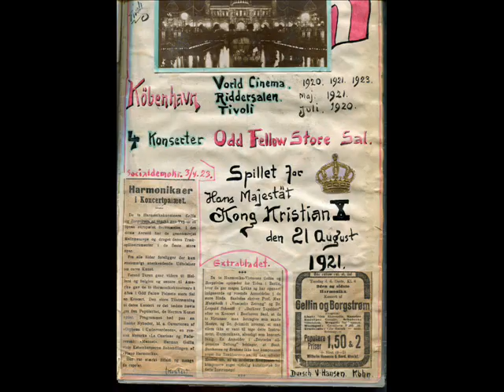Kristiania Valsen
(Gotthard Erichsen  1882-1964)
Gellin & Borgstrøm Nyheds Kvintet
Recorded 1932
HMV AL 1266